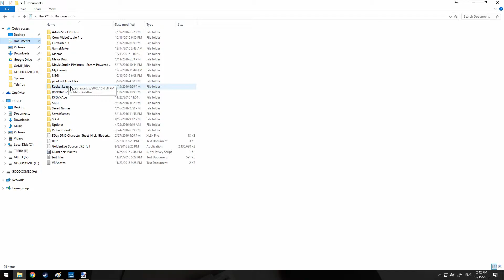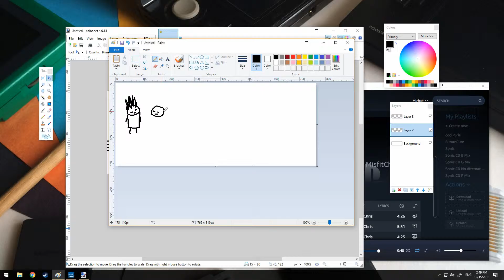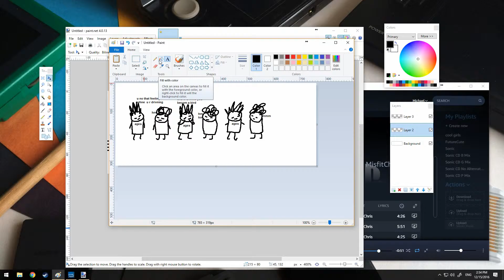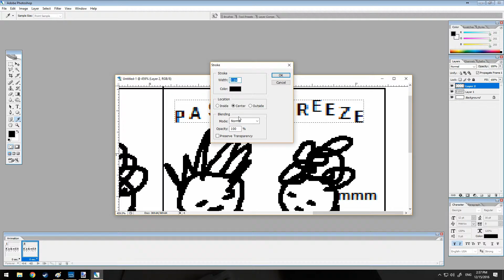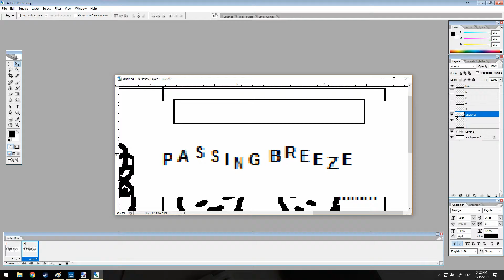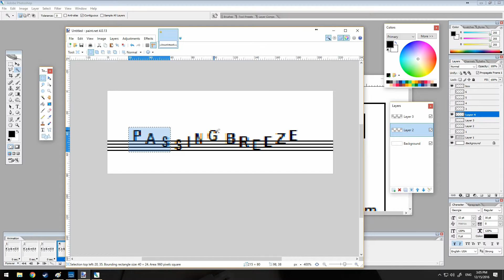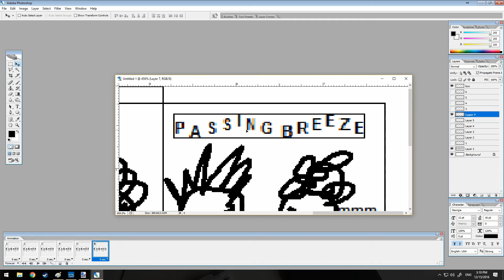TIMELAPSE - goodcomic.exe 104 [Passing Breeze]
I recorded a goodcomic.exe! It is not exciting!